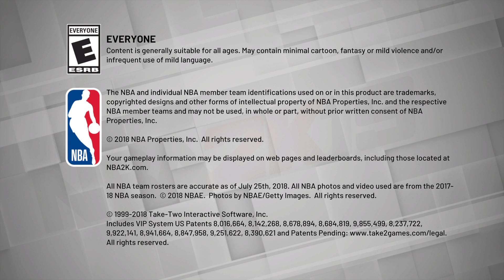NBA 2K19_20190522194804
NBA 2K19